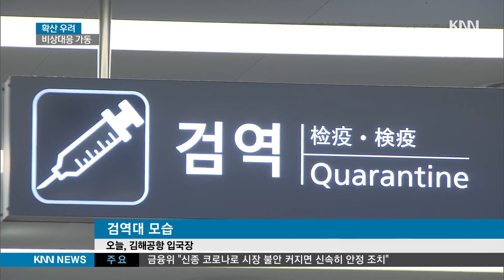우한 폐렴 부산 경남에서도 공포 확산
중국은 물론 국내에서도 우한 폐렴 확진자가 계속 나오면서 부산경남에서도 불안감이 커지고 있습니다.

중국발 여객기가 들어오는 김해공항은 초 비상상태이고, 지자체들은 24시간 비상대응체계를 가동하며 대응에 고심하고 있습니다.